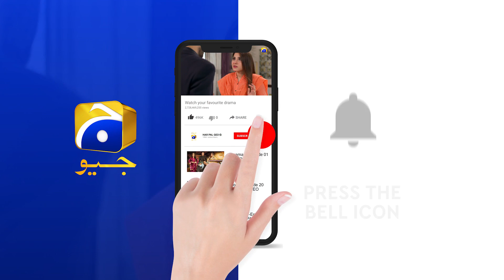Fasiq | Episode 75 | Best Moment 05 | HAR PAL GEO